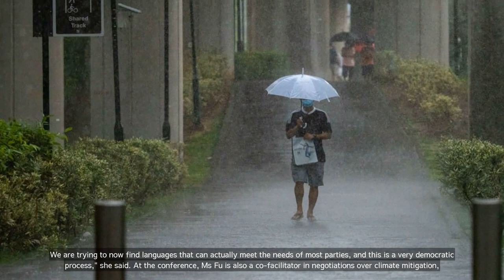Singapore will not claim from climate loss and damage fund despite facing rising sea levels: Grace F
Singapore will not claim from climate loss and damage fund despite facing rising sea levels: Grace Fu

💗📌 Singapore